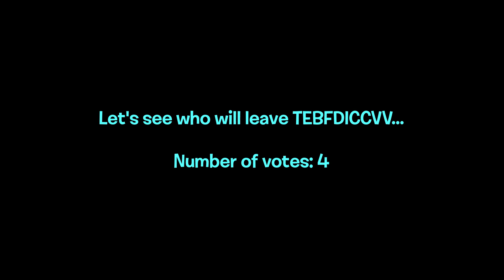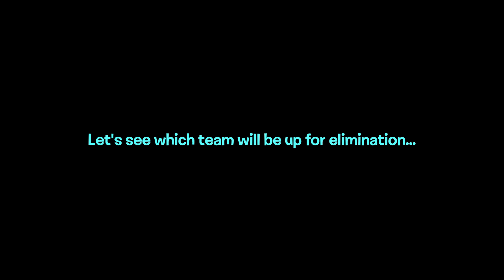The Entire BFDI Contestant Cast Viewer Voting Ep. 20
Closing Date: 11/13/2020 12:00 AM EST

Rules of viewer voting:
1. Do not post scam/spam/phishing links.
2. Do not post NSFW links.
3. Do not use bots, alts, or sockpuppets to vote.

Either One or the Other? Community

Microsoft Sam as the announcer
Software used: Kdenlive, OBS, paint.net, Excel 2019, TTSApp, FL Studio 20, and XMPlay
Fonts used: Shag Lounge (the BFDI font), Larabiefont Free, Orbitron, Bit Trip7 (sRB), Harlow Solid ITC, Mandatory and Px437 IBM CGA-2y

I do not own BFDI/BFDIA/IDFB/BFB/TPOT. It belongs to jacknjellify. TEBFDICCVV is not a trademark, as it contains third-party trademarks.